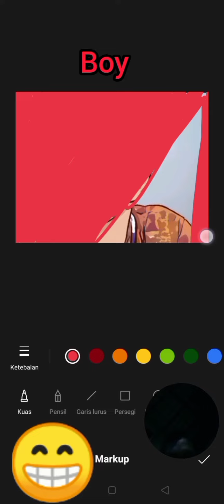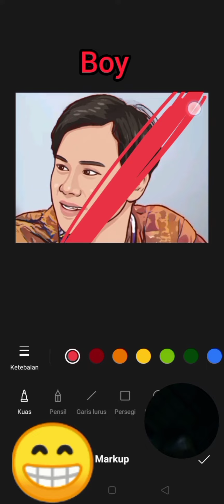create a picture of a man wearing a cool shirt￼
welcome to our channel, this is just entertainment, how do i draw just by erasing with colored pencils so that it produces beautiful, unique and good pictures so that this channel develops please subscribe like comments thank you for watching and support